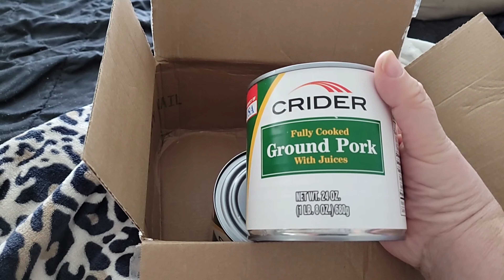A Win From Storm Of Truth - Disabled and Prepping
This video is recorded on November 12th however I had gotten the package a few days beforehand. Storm of truth was doing a giveaway of some cans of meat. And I just happened to be one of the winners. I am super grateful seeing that proteins are harder item for me to afford.